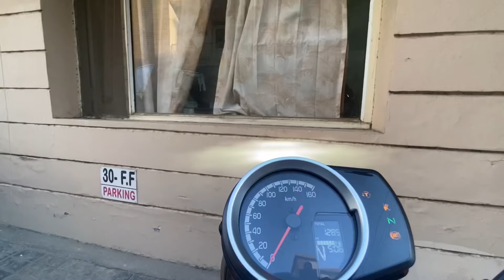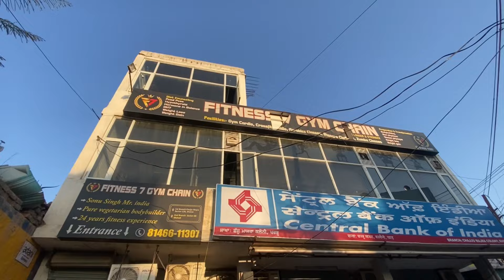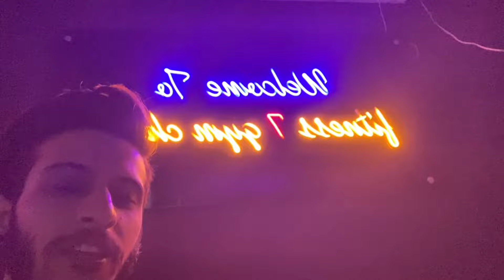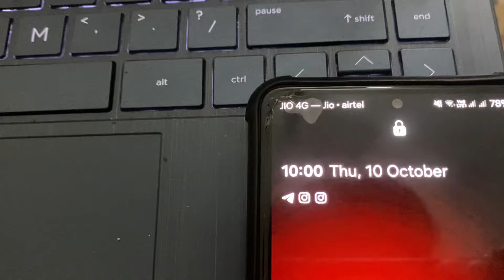Indicator to de Diya kro bhyii🤬|| Shoulders Workout⚡️|| Anubhav is Back🔥|| Ruby sundar hogyi🫶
Ruby getting washed ,shoulders and legs workout with broski, shifted our flat to Airport Road Mohali….show your love and support family🫶….